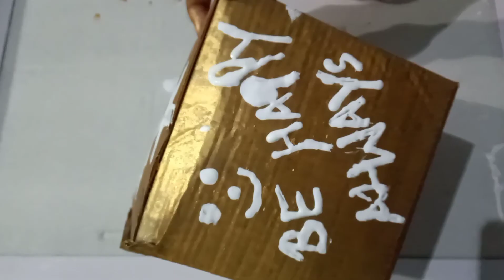Gift your loved ones with this decorated box||DIY cardboard box